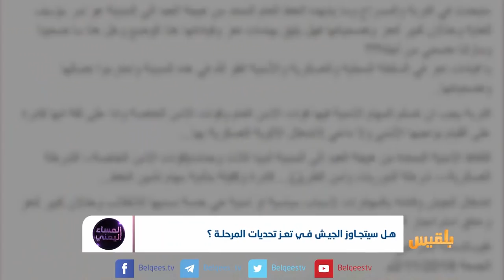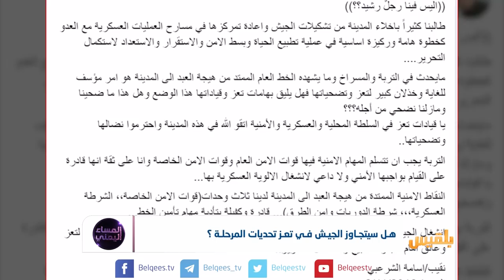المساء اليمني | الجيش في تعز بين الولاء للشرف العسكري والتجاذب الحزبي | تقديم: آسيا ثابت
ماهي أسباب الخلاف الاخير بين فصائل الجيش الوطني في تعز؟
هل هناك قوى إقليمية وراء هذه الخلافات؟
والسؤال الأهم.. لماذا لا يسلم الجيشُ المناطقَ داخل المدن والأرياف للأجهزة الأمنية ويذهب لجبهات القتال ضد الحوثيين؟